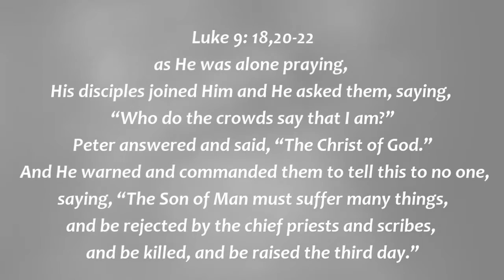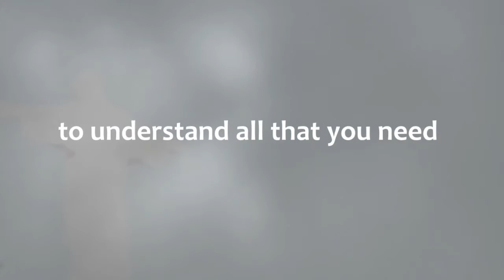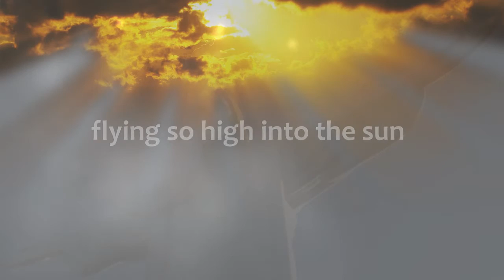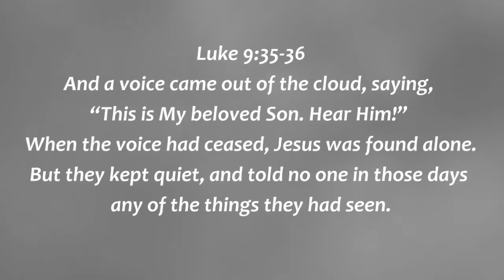"The Transformed Man" - Official Lyric Video (Instrumental)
Instrumental official lyric video of 'The Transformed Man' from the upcoming album "One Life, One Night:" by Friends of Chris Pike